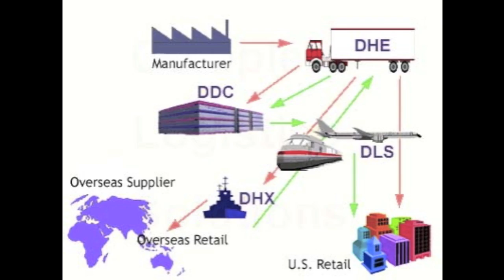CATEX News December 9, 2011: UK will remain out of new EU deal, "Someone" kills 29 more in Syria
1.      UK will remain out of new EU deal
2.      Tokio Marine's Kiln sees major Thai claim
3.      Toyota sharply reduces earnings due to floods
4.      Reinsurers say Contingent Business Interruption will cost clients more
5.      Omega deal now murky
6.      Texas fires will be $325m+
7.      Staff flees as 90 die in Indian hosp fire
8.      MetLife will see $500m on hedging
9.      "Someone" kills 29 more in Syria